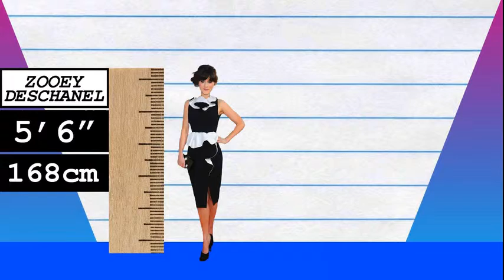How Much Taller? - Zooey Deschanel vs Carrie Fisher!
We compare Zooey Deschanel and Carrie Fisher in height, visually and with data, and reveal just how much the difference is between the two actresses!